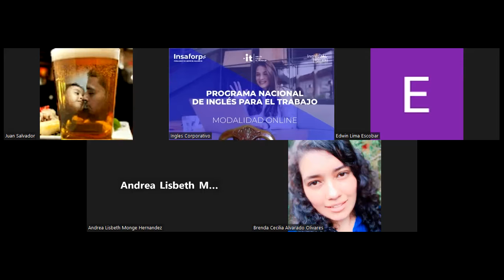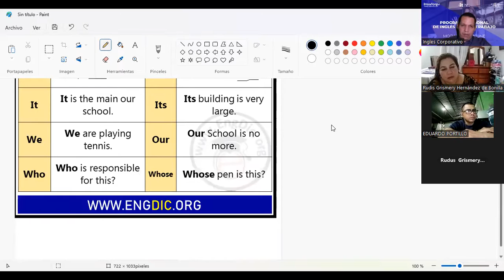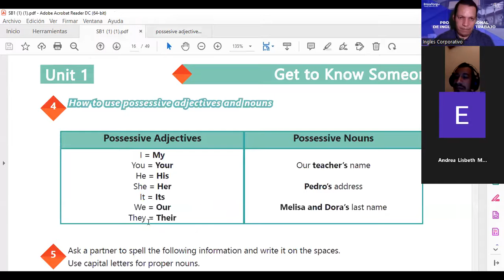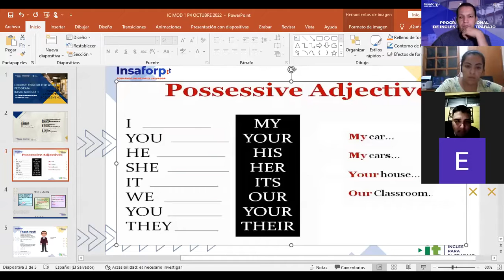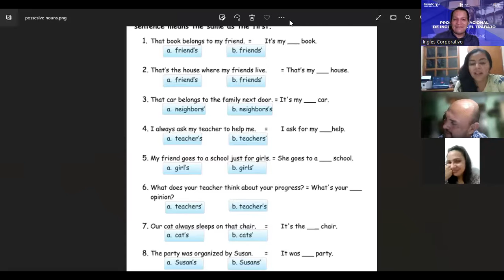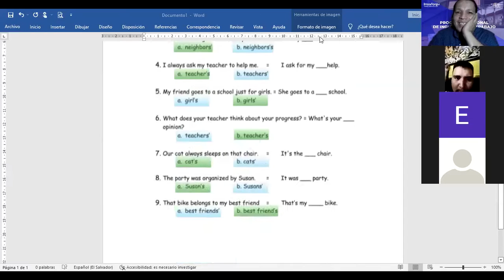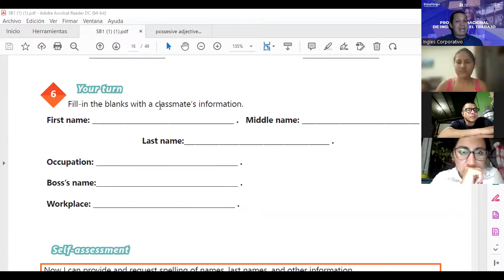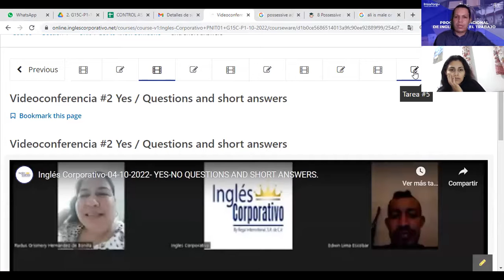Inglés Corporativo-06-10-2022-POSSESSIVE ADJECTIVES AND NOUNS